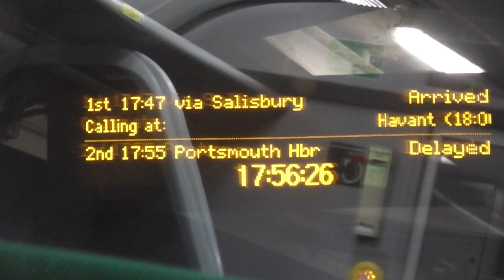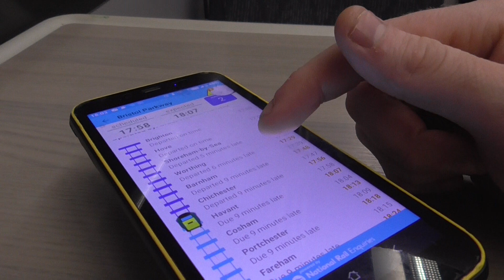A Train Ride on Great Western Railway Class 158958 from Chichester to Havant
I went on Great Western Railway Class 158958 from Brighton to Fareham on Tuesday 1st February 2022. And this train was 1702 from Brighton to Bristol Parkway on that day. But this train got hold up with West Worthing Stopping Services so that why are train was running late on route to Bristol Parkway on that day. And now was running non-stop up towels Barnham. And now this train was running speeding well coast between Chichester and Havant.